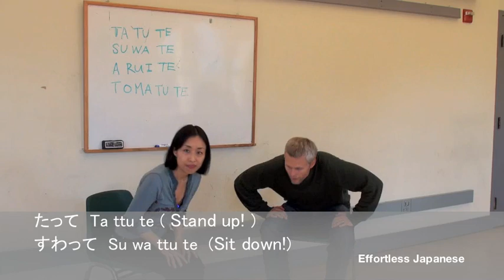Learn Real Japanese, "Stand up and Sit down", Effortless Japanese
Japanese Lesson for Zero level. It is short video of Effortless Japanese. :) I will make more Japanese Lesson soon. :)   ( I use TPR and TPRS. )